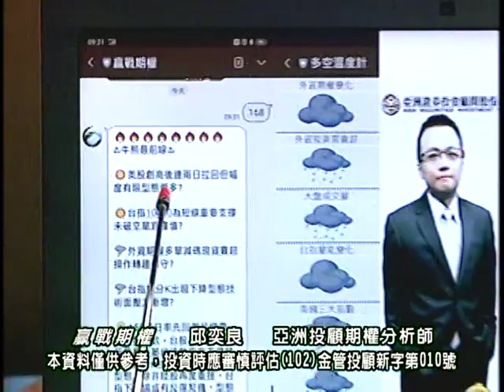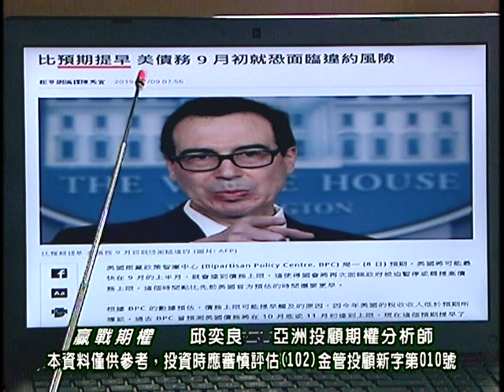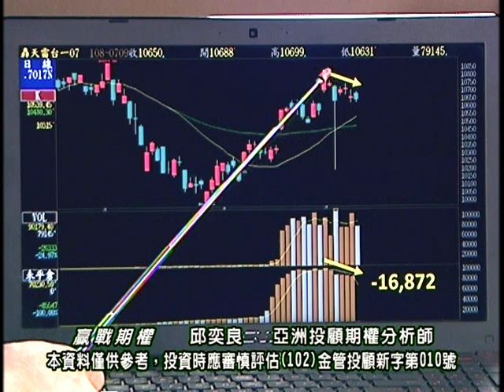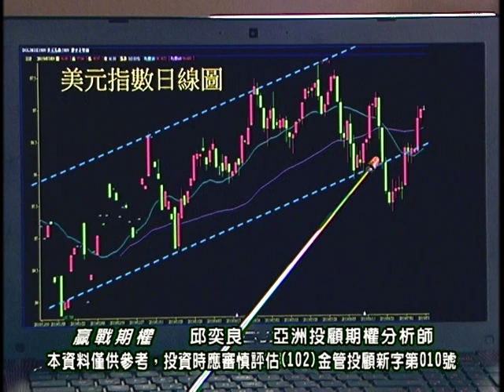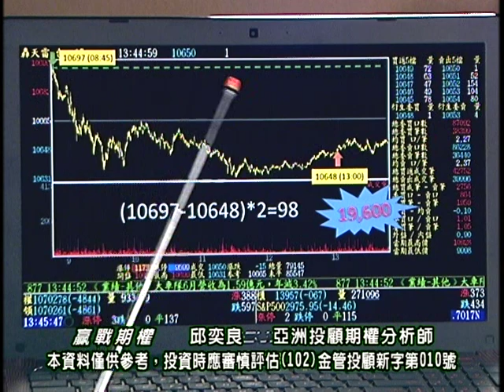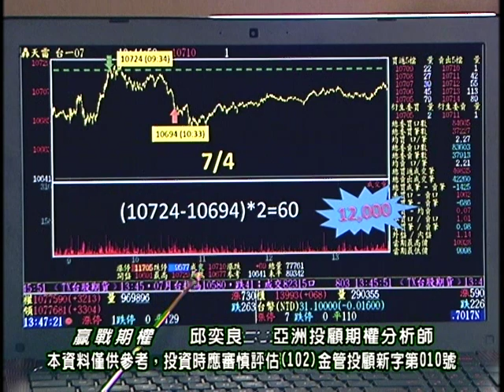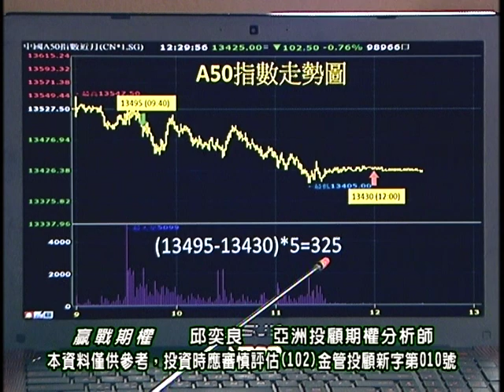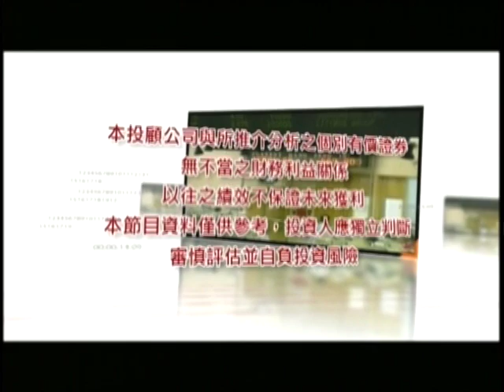20190709 2130 邱奕良 贏戰期權